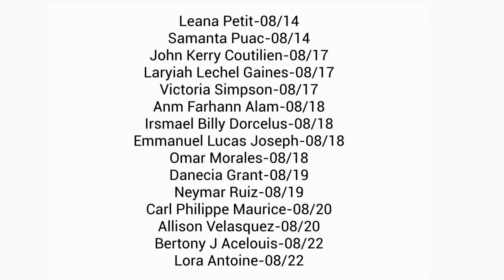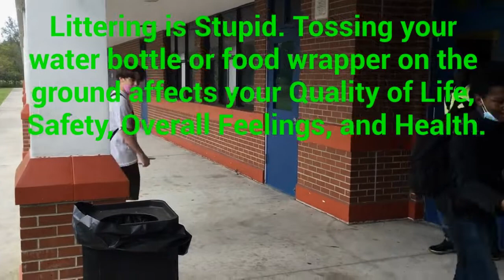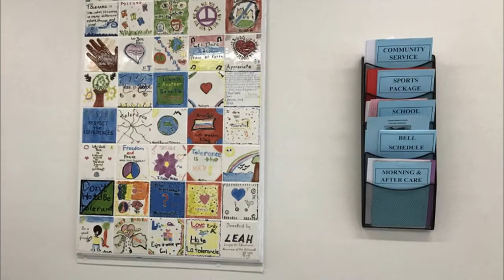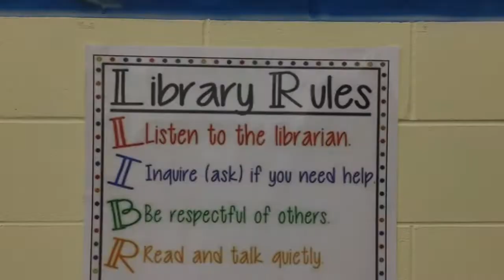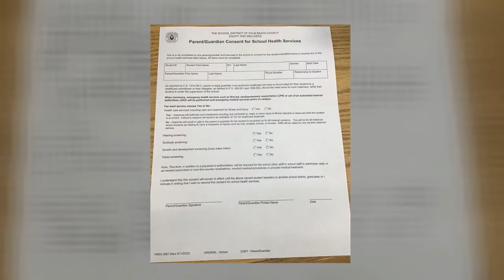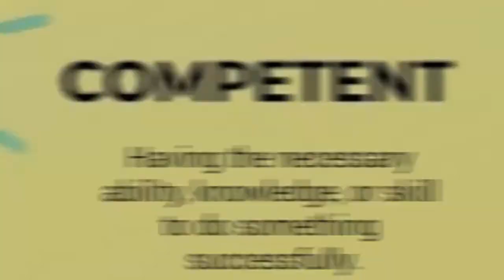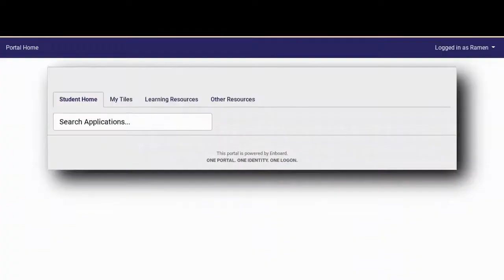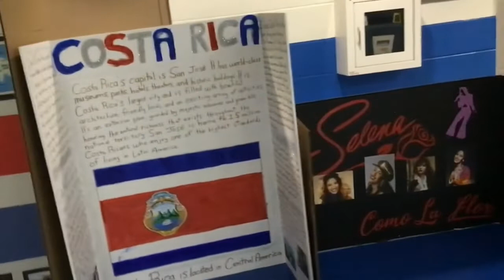CMSTV 10/31/2022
CMSTV- Carver Middle School TV

Order of Broadcast
Student Birthday's
Rules & Guidelines
Carver Sports
School Improvements
New Classes
Media Center Reopening
Khylee Jeter- Published Author
Covid-Health Update
Did YOU Know?
Judge Rowe & Judge Kuntz Visit Carver
W.O.W- Word of the Week
Yearbook
Reading Plus & Reading Counts
Hispanic Heritage Month
Carver's Fall Dance
School Picture Day